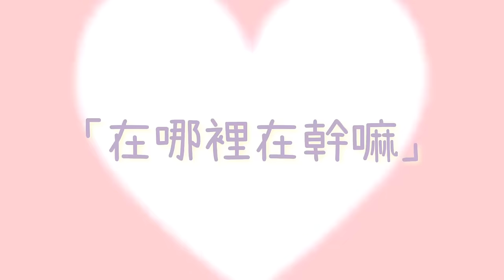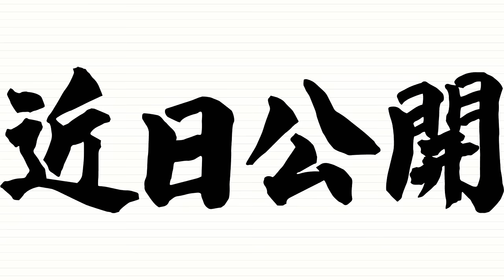【台男追日女 (2) 問題篇】窮追不捨最NG！台灣男切記 嚇跑日本女生的5大追求法｜日本女子がドン引き！台湾男性の重すぎるアプローチ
台灣男生在日本交不到女友?
明明有許多完勝日本男生的優點
到底是為什麼? 分析原因然後對症下藥!

章節選單
00:00 前情提要 前回までの話
00:31 「在哪裡在幹嘛」「どこにいる？」「何してる？」
02:13 以女友為中心 彼女が世界の中心になる
05:24 自以為情聖 ロマンチストのつもりでくる
06:28 不熟硬約獨處  二人きりになろうとする
08:16 送禮攻勢惹人煩  プレゼントで落とそうとする
09:36下集預告 次回

Get Free by Hotham  / hothammusic
Reminisce by Tokyo Music Walker  / user-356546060